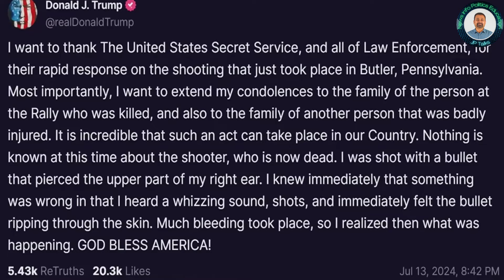ട്രമ്പിന് വെടിയേറ്റു | Donald Trump Got Shot in PA Election Rally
In a shocking turn of events, former President Donald Trump was shot during a rally in Pennsylvania. This video covers the details of the incident, including eyewitness accounts, official statements, and the immediate aftermath.